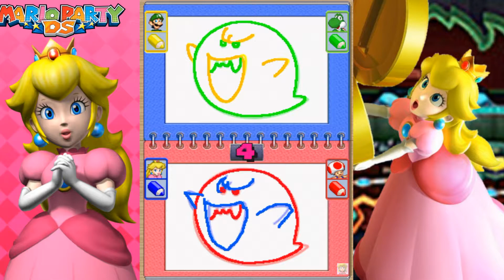💗 Mario Party Ds (Bowser's pinball machine) Peach Gameplay 💗